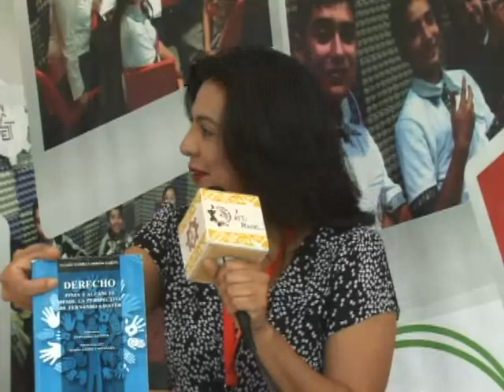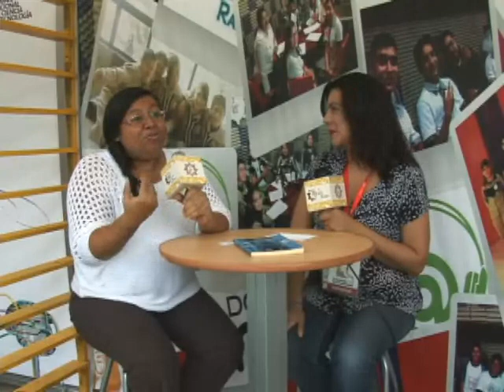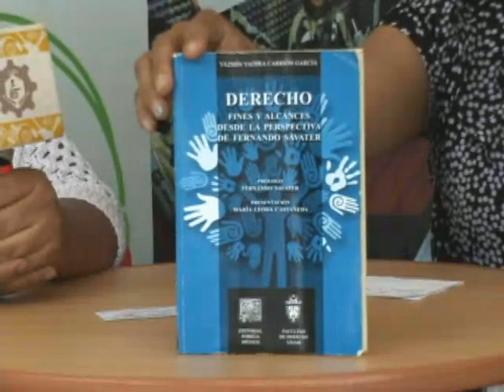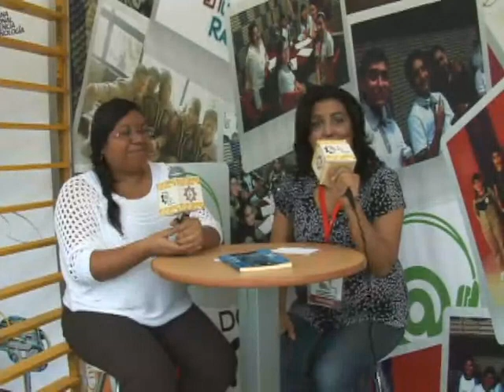XXI SNCyT - Entevista, presentación de libro de Fernando Savater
XXI Semana Nacional de Ciencia y Tecnología, Chapultepec, noviembre de 2014.